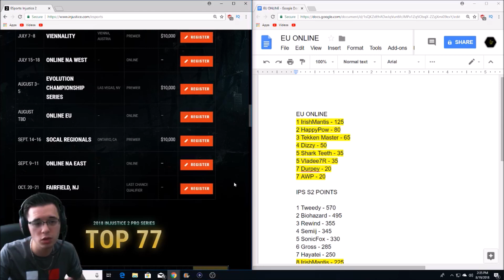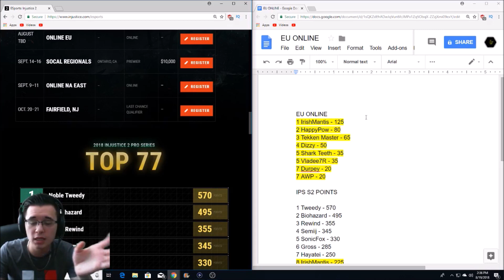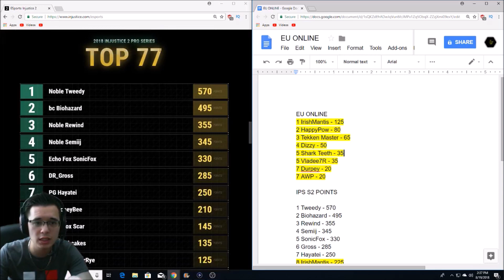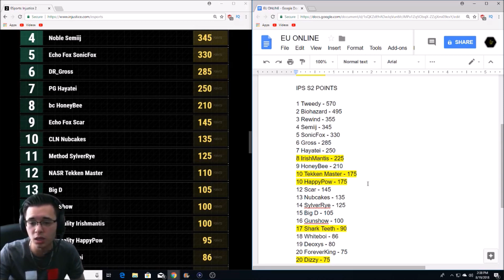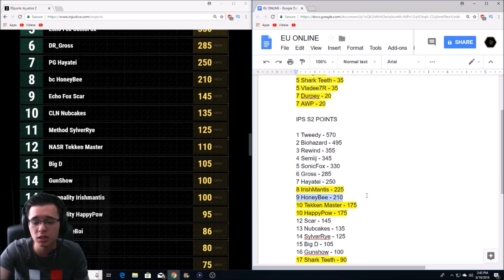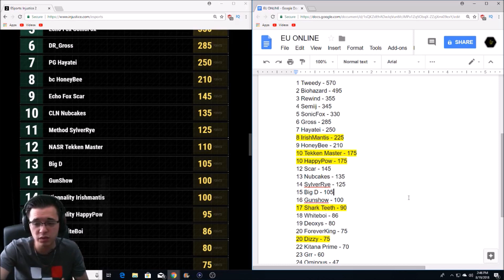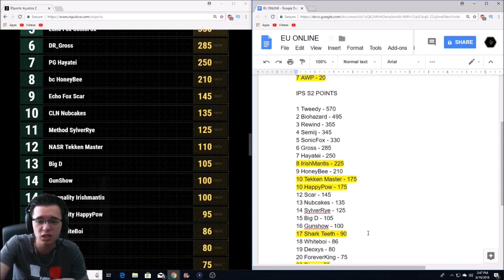IRISHMANTIS MAKES HIS WAY INTO IPS FINALS! IPS Point Breakdown EU Online!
Thank you to @RAMOS_Juan1 on twitter for the new intro and outro!